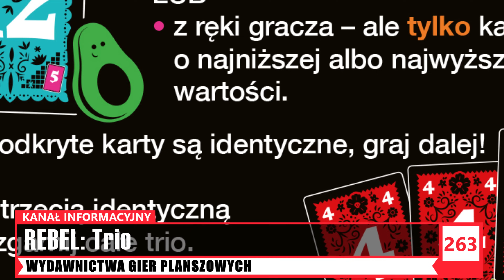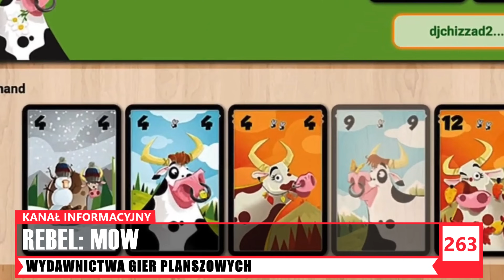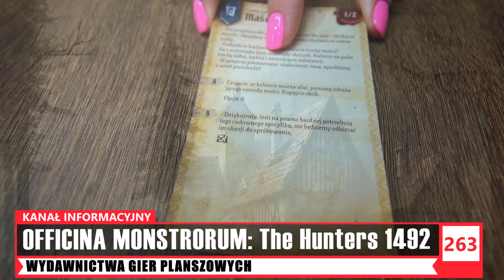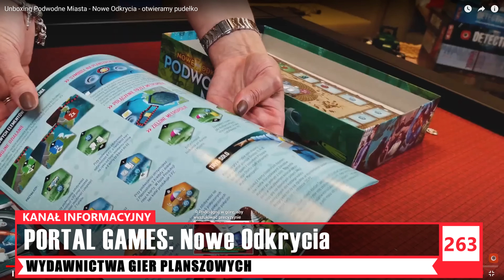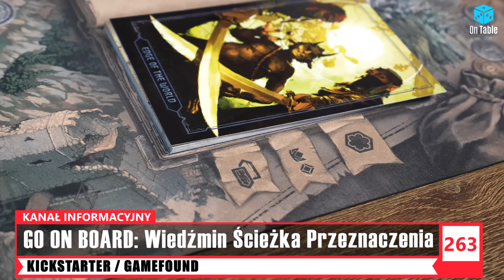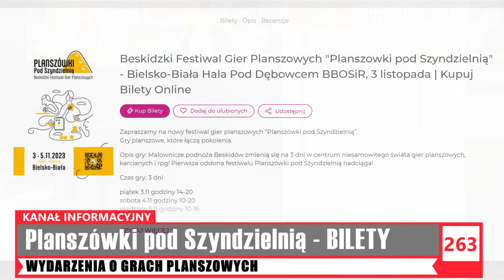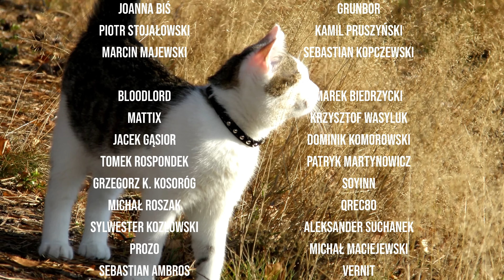BOARD NEWS - W zastępstwie│Upadek Imperium│SideQuest: Nemesis│Thorgal│Plany wydawcy '24 na festiwalu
► CODZIENNIE NEWSY ZNAJDZIESZ NA BOARD NEWS

💥 PROMOCJA OD SKLEPU Księgralnia
GRA: Nemesis Cats
CENA: po zniżce dla widzów BOARD NEWS - 130 zł
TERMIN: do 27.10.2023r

💥 PROMOCJA OD SKLEPU AlePlanszówki
GRA:  Mezo
CENA: po zniżce dla widzów BOARD NEWS - 89 zł
KOD: Październik23zBN
LIMIT: 10szt.

Zapraszam na nowy odcinek BOARD NEWS czyli aktualna porcja wiadomości o grach planszowych.

Asia: [00:00] Dzień Dobry :)
Asia: [01:20] Wydawnictwa Gier Planszowych
Asia: [20:07] Kickstarter, Gamefound
Asia: [22:22] Wydarzenia, Konkursy i Promocje
Asia: [25:22] Do widzenia

► KICSTARTER / GAMEFOUND:
Wiedźmin Ścieżka Przeznaczenia